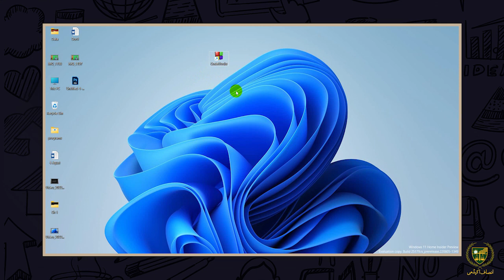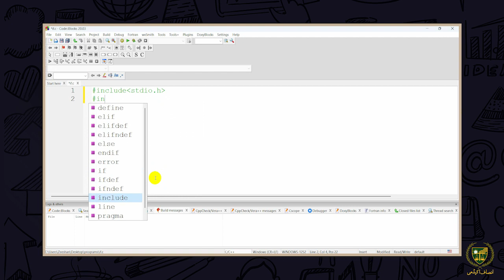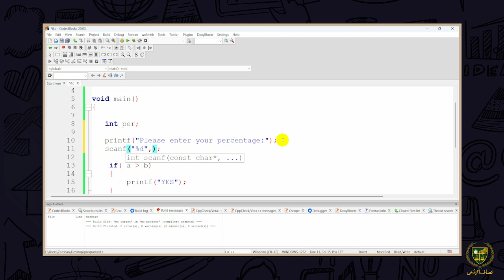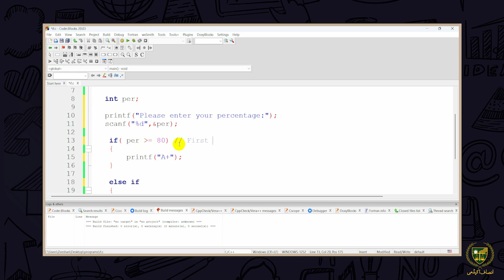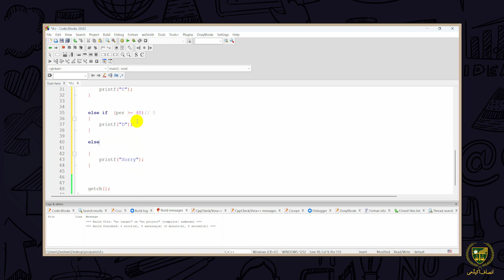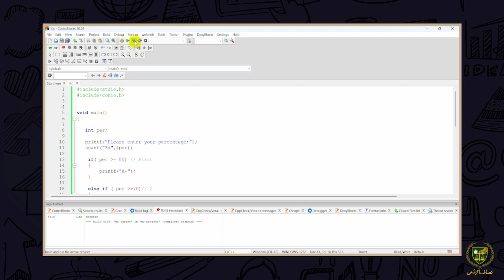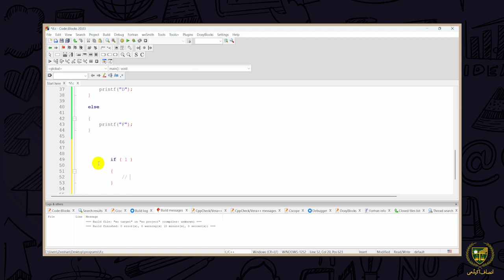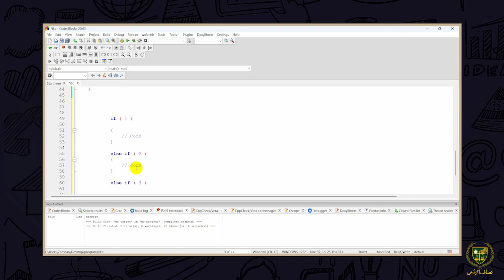10th Computer Science | Urdu Medium | CHP 03 | Lecture 3.9 |سیلیکشن سٹیٹمنٹس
پیارے طلباء
امید ہے کہ یہ ویڈیو سیلیکشن سٹیٹمنٹس
 آپ کے تصور کو صاف کرنے میں آپ کی مدد کرے گی